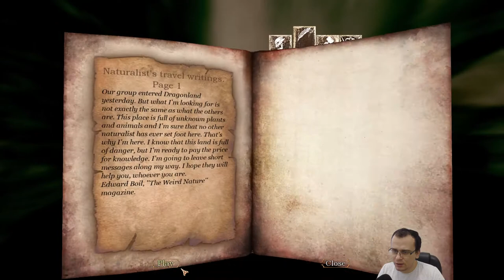CAÇANDO TESOUROS NA TERRA DO DRAGÃO | Blades of Time (2020) #01 - Gameplay PT BR